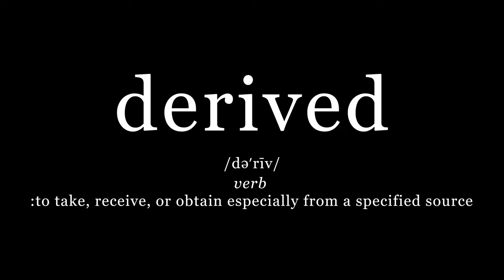Ep.1 - Quill - Hard Times - Albuquerque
Quill, an ex-Teacher from Albuquerque, New Mexico shares a bit about the situation he is in and what he thinks will help the drug crisis plaguing the city.

A special thank you to Quill for crossing my path and helping kick this series off!

derived mind